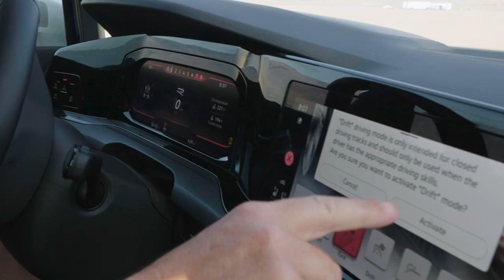Tanner Foust x VW Mk8 Golf R: Desert Test Drive - Episode 2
The all-new VW Mk8 Golf R gets a little dusty on a test drive through the southern California desert with race car driver, Tanner Foust. See how sand is no match for the VW Mk8 Golf R, that’s equipped with a torque vectoring system and drift mode.